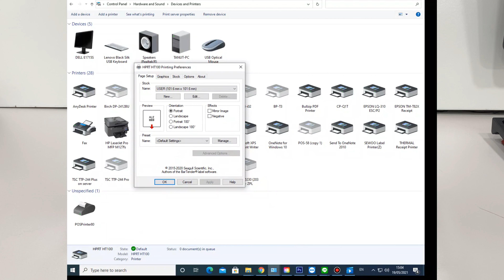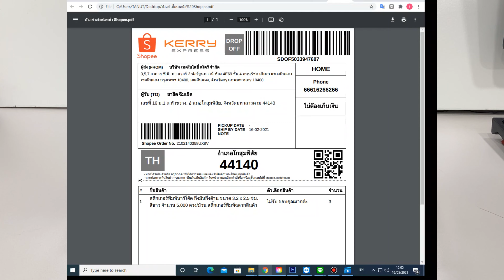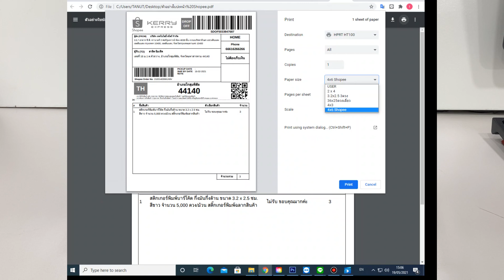ขั้นตอนการตั้งค่าหน้ากระดาษและการพิมพ์ใบปะหน้า Shopee ของเครื่องพิมพ์บาร์โค้ด HPRT HT100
เครื่องพิมพ์บาร์โค้ด HPRT HT100
- ความเร็วในการพิมพ์ 4 นิ้ว/วินาที
- ความละเอียด 203DPI
- รองรับการพิมพ์ได้ 2 ระบบ
- เชื่อมต่อผ่าน USB/Ethernet/RS232
ดูรายละเอียดเพิ่มเติมได้ที่